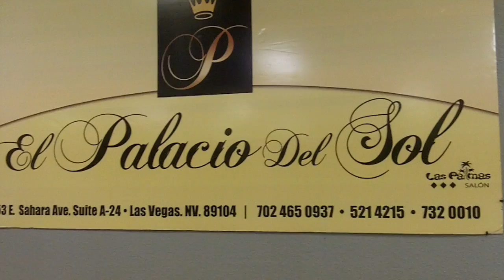Fatz vs Philly Swain, Calicoe vs J Pro, QP vs Musa 757 & more on Feb 11 in Las Vegas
February 11 Syrrrup League Valentines Day Massacre featuring Fatz vs Philly Swain, Calicoe vs J Pro, QP vs Musa 757 & live performance by Keek Da Sneak hosted by Arsonal & Hitman Holla guest appearance by OD.